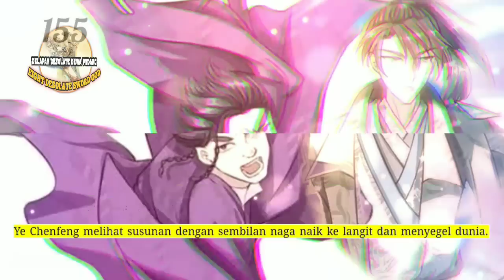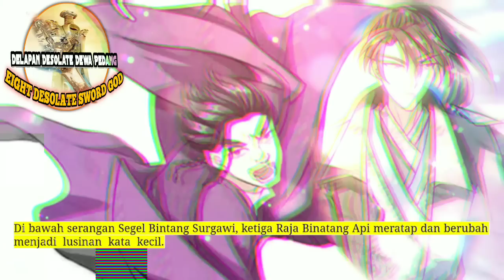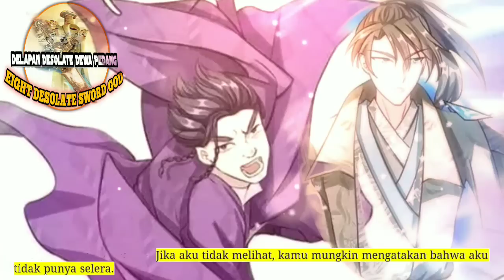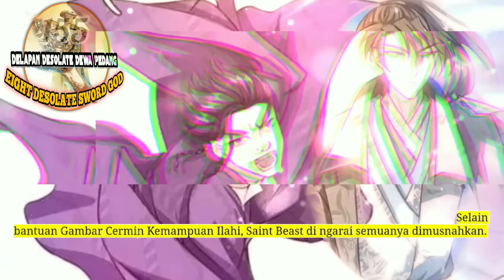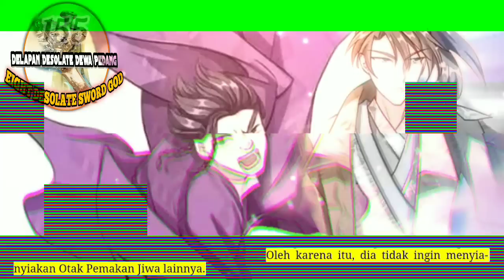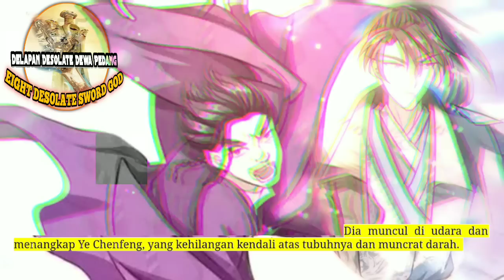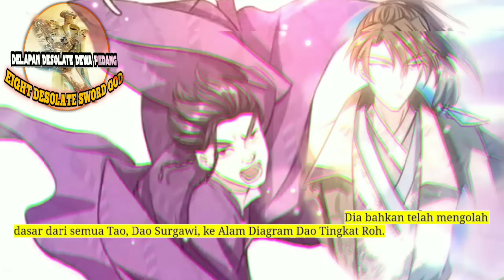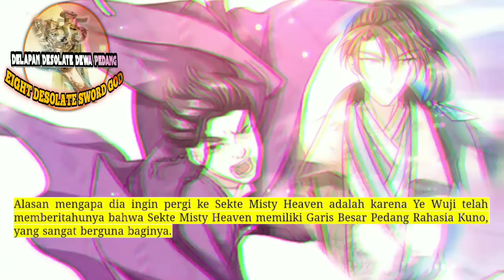Delapan Desolate Dewa Pedang season 155